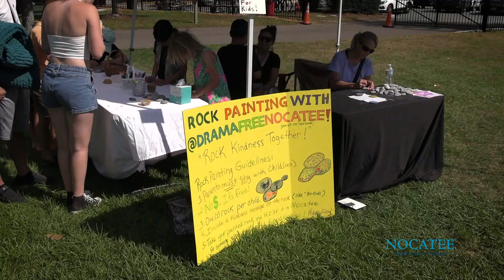A Farmers Market Ran by Kids! Only in Nocatee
Young entrepreneurs took to Nocatee station field with all sorts of home-made goodies! From Hand knit blankets, to delicious breakfast treats, it's unbelievable what these young business leaders do!